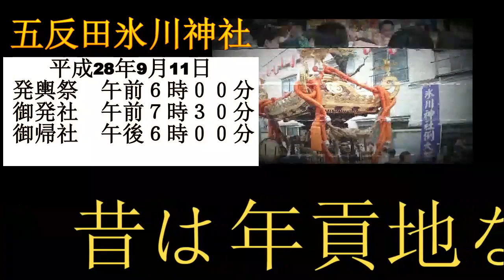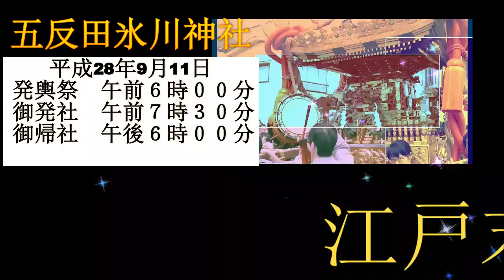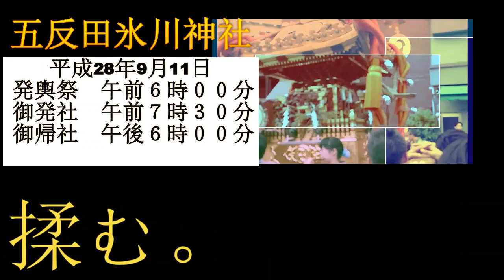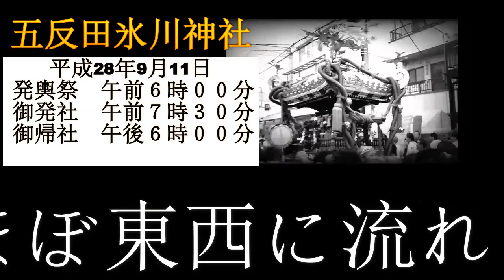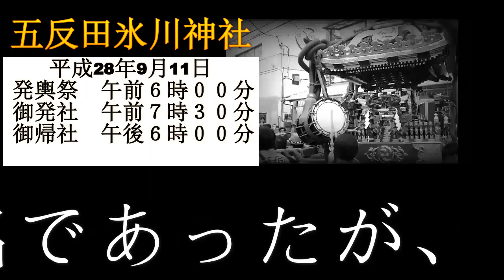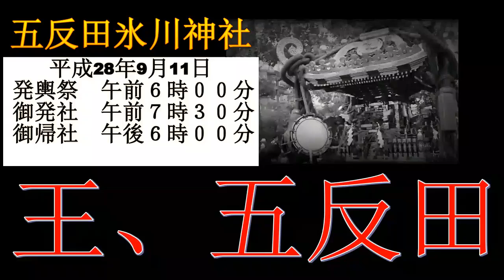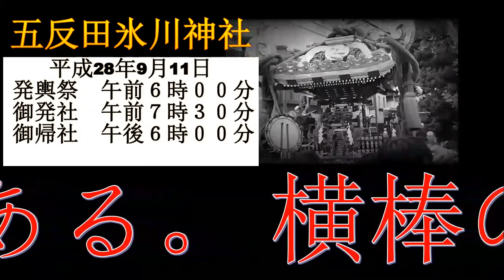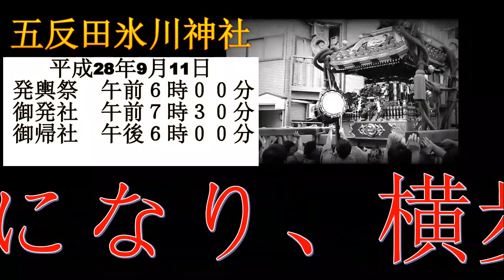28年 五反田 氷川神社 例大祭 本社神輿＆神社 一覧 part#2 ﾌｨﾅｰﾚ。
五反田氷川神社
桐若睦会長　鈴木英康
入れて下さい
鳳凰だけで65キロです

 発輿祭　午前６時００分
 御発社　午前７時３０分
 御帰社　午後６時００分

さいたま市氷川神社を総本社とする同名の神社は東京都に５９社、
埼玉県に１６２社と旧武蔵国の地域だけに分布する神社として知られる。
“氷川”は不詳だが、スサノオが天下った出雲の国の“肥の河”
（斐伊川）にちなむと言われている。西五反田氷川神社は江戸時代、
桐ヶ谷村と呼ばれた一円の鎮守、境内から湧き出る「氷川の滝」
は江戸７瀑布の１つとして有名。毎年の祭礼には早朝から夕刻まで、
屋根から胴にかけて見事な彫刻を刻んだ白木造りの御本社神輿が渡御する。
千葉県行徳の後藤直光が昭和５年に製作した台輪３尺９寸５分の白木総彫りの神輿だ。
神輿につけた大拍子を叩きながら笛と大鼓の品川拍子に合わせて氏子７ヶ町を練り歩く。

御本社神輿の宮出し
　午前六時半からの祭典の後、午前７時、
緑色のはっぴを着た囃し方が、笛に合わせて神輿に付けた大拍子を叩く。
そのリズムに乗って揃いのはっぴを着た当番１０数名が御本社神輿を担ぎ上げ、
境内の中を練り回る。宮出しの際は台車に乗せられて出御する。

品川拍子 品川拍子は品川神社太々神楽の拍子と
江戸囃子の拍子を合わせて造られた品川地方独特のものだ。
神輿に「大拍子」という馬の皮を張った鼓をくくりつけ、
緑色のはっぴを着た囃し方が竹の撥で笛に合わせながら担ぐ。

五反田の地名
五反を一区とする田畑があったことからついた地名で寛文十一年（１６７１）
の検地帳に「五たんだ」として初出。
五反の田圃しかない谷地または五反を一区画とする田の意という。
大田区や葛飾区にもあり、ほかに三反田、八反田などいろいろある

（品川区西五反田5-6-3、東急目黒線・不動前）
日本と言えば、神輿です！！ CUBA & JAPON.。　編集無し　其のまま RAW video （生）　Sony Full AVCHD (HD)　by picua。